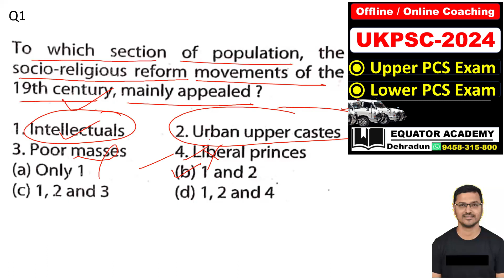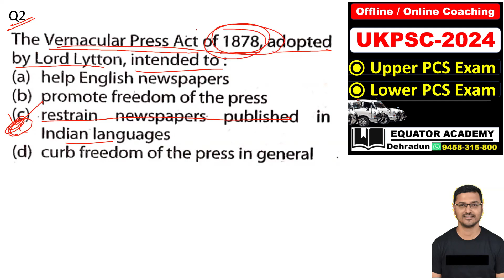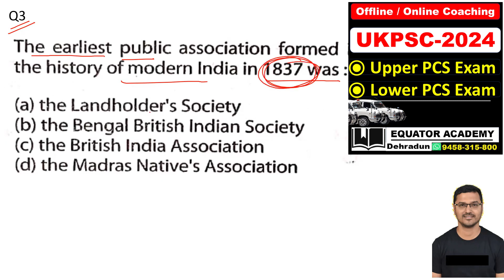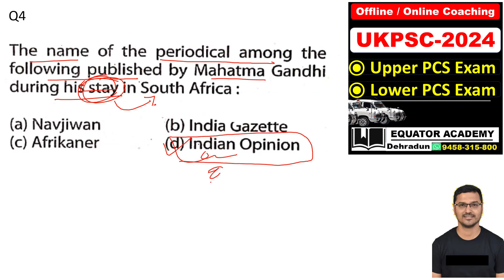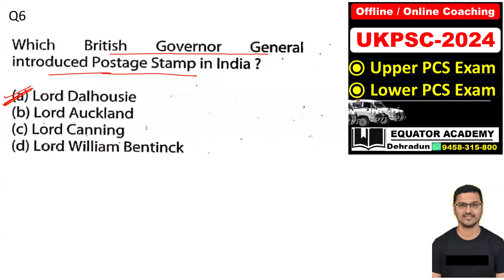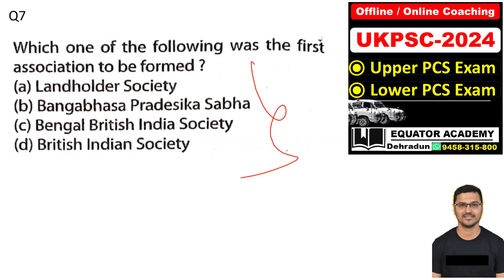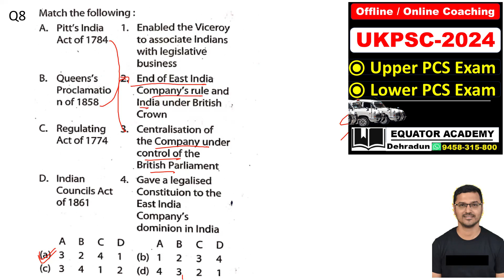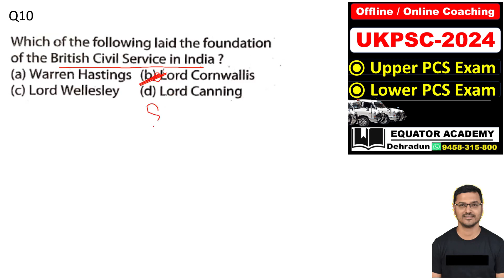UKPSC-2024 | Lower and Upper Prelims | Imp. Indian Modern India MCQ | 4th Feb 2024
Equator Academy
Indira Nagar Colony, Near SBI Bank.
Dehradun, Uttarakahnd